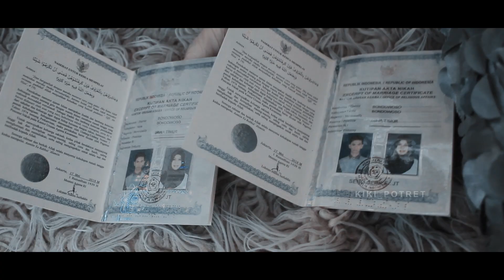AHMAD & NINA Cinematic Wedding 2018